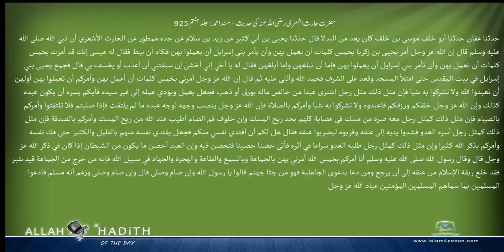حضرت حارث اشعری رضی اللہ عنہ کی حدیث مسند احمد Musnad Ahmad Islam4Peace com